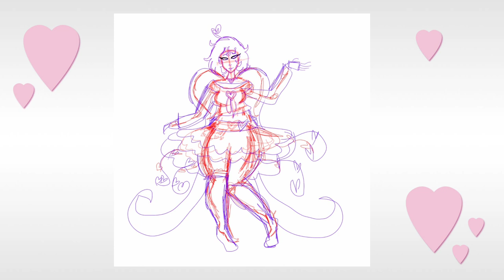Monster High C.A Cupid redesign (SpeedPaint)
I wish they did a Howliday C.A Cupid for Valentine's Day instead of Deuce and Cleo, well maybe next year.

Thank you, and I'm trying to get to 1k soon, so anything helps.